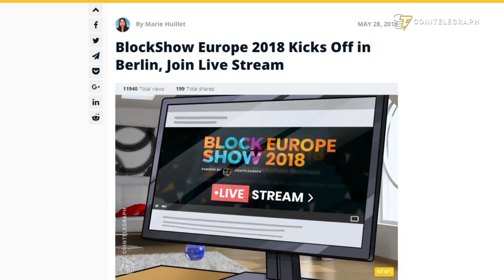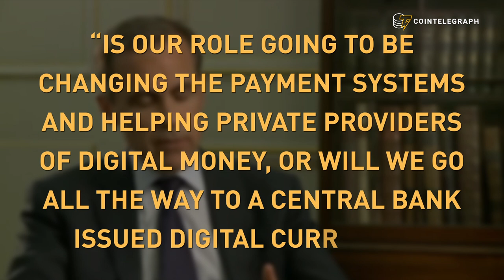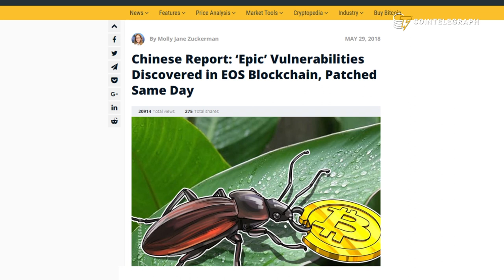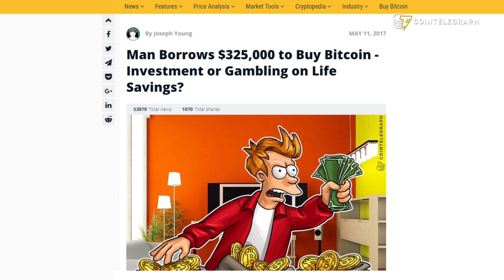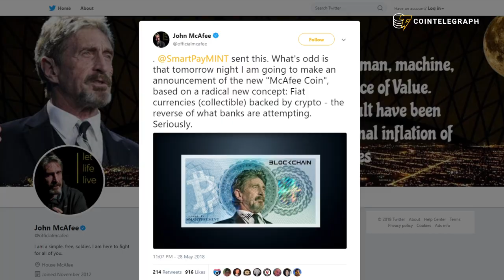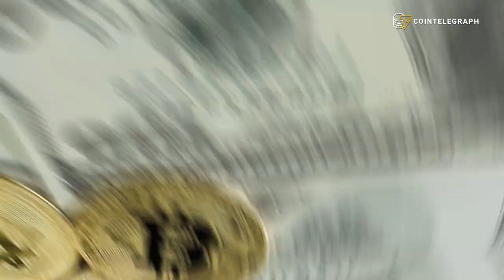John McAfee, EOS Bugs and World’s First Crypto-Clinic: Overview of the Week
Overview of the Week in Crypto: May 28 - June 3
The IMF is trying to make fiat sexy again, Mark Carney is excited about blockchain, South Korea wants to make ICOs legal again and John McAfee is launching his own currency backed by crypto. Also, there is now a crypto-clinic if you’ve been hitting the Bitcoin a little hard.